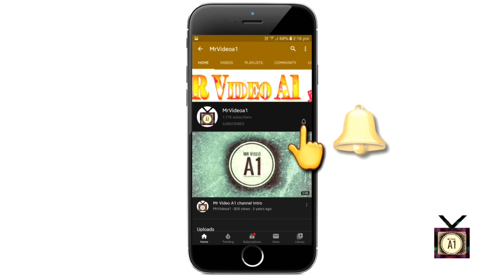Indian Train crossing eachother